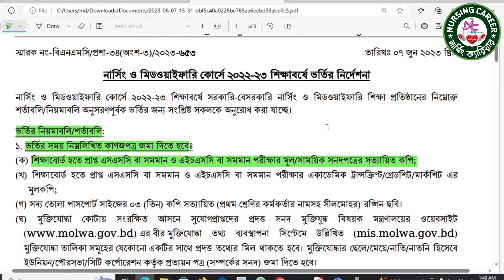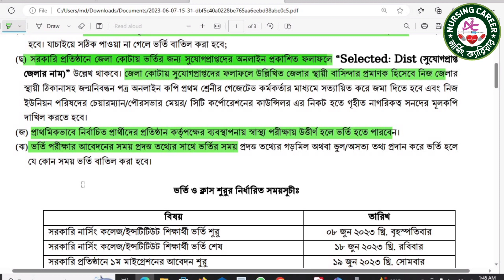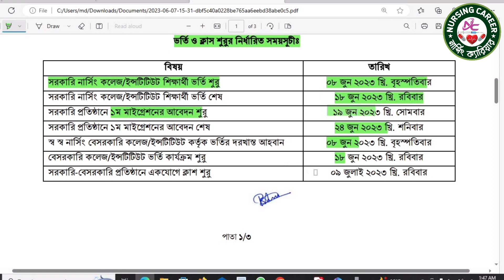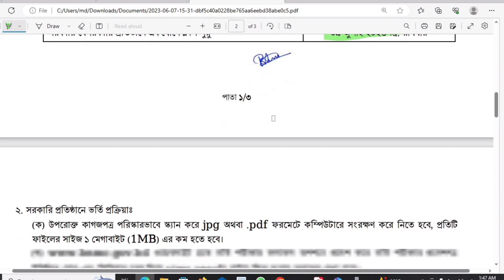🔥সরকারি নার্সিং কলেজের ভর্তি কার্যক্রম শুরু🔥 || কি কি লাগবে ? 🔥কত টাকা লাগবে জেনে নাও🕺